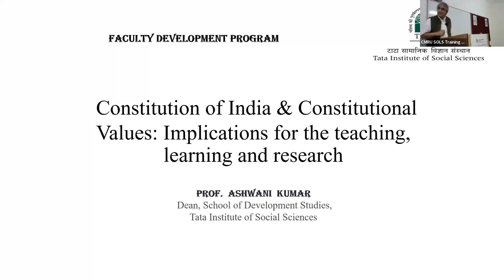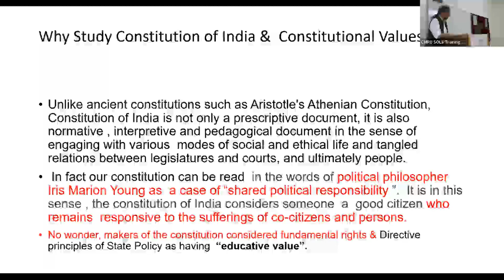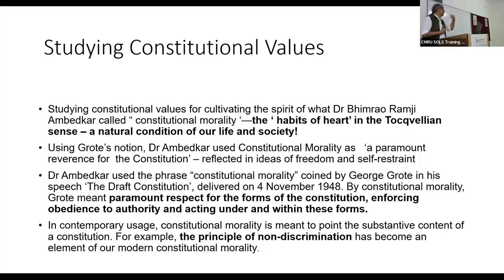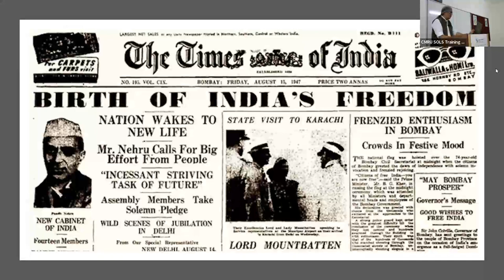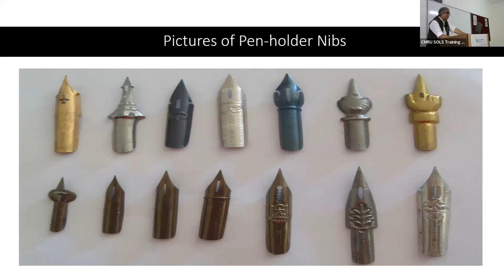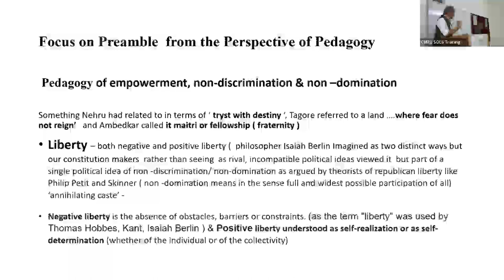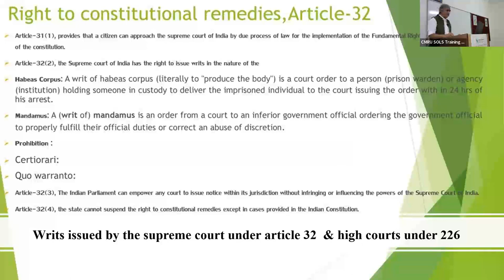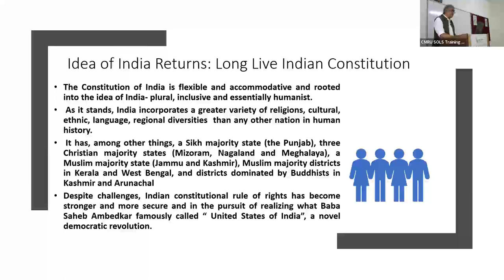Session 5 of Faculty Development Program, 2022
Resource Person: Prof. (Dr.) Ashwani Kumar, Dean, School of Development Studies, TISS, Mumbai.